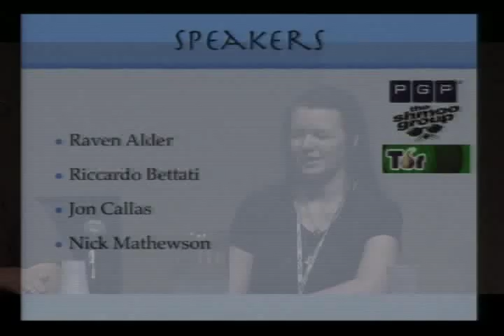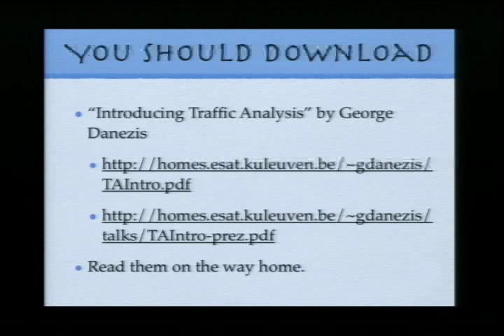DEF CON 14 - Jon Callas and Panel: Traffic Analysis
No Abstract at this time.